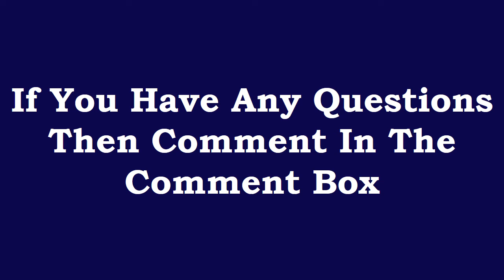Apple Reconcilation Spell Use Once This Method For Reconciliation With Your Ex +91-9463332672